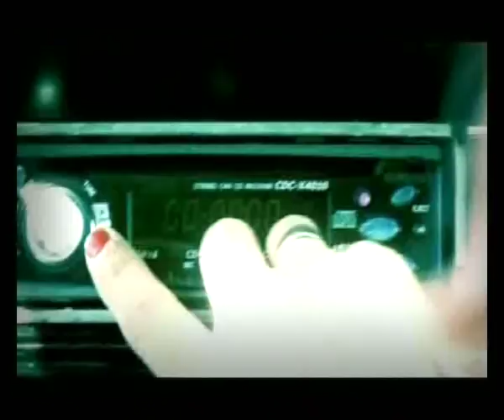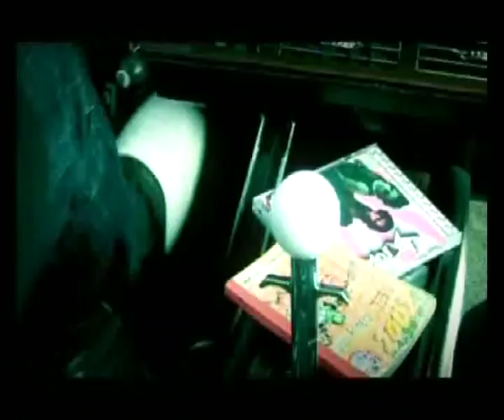A MITAD DE CAMINO